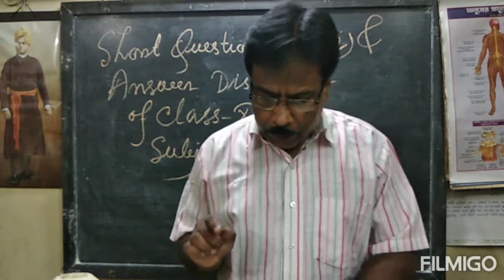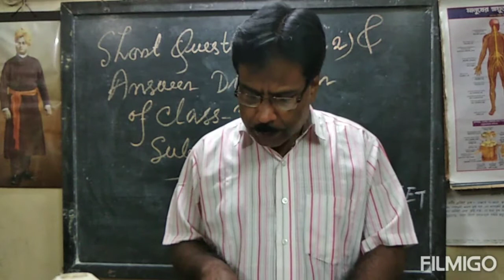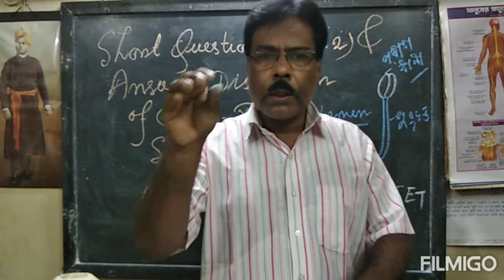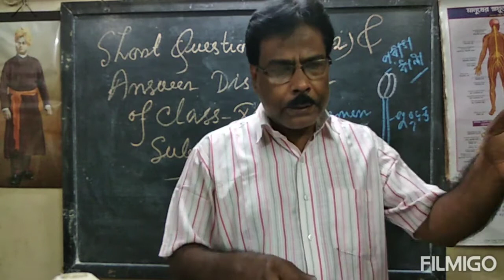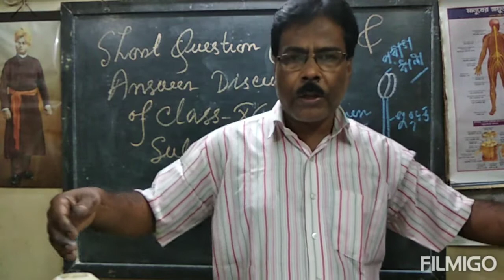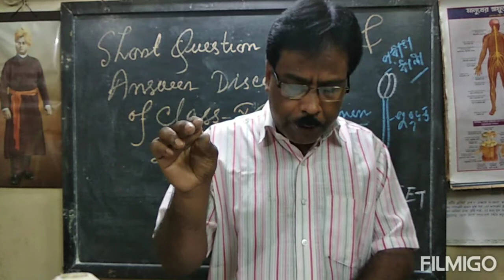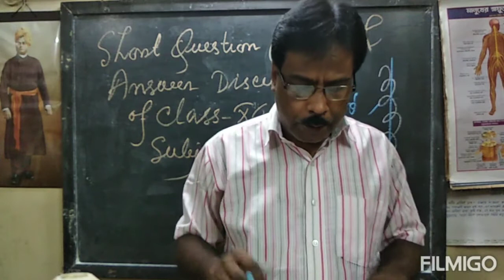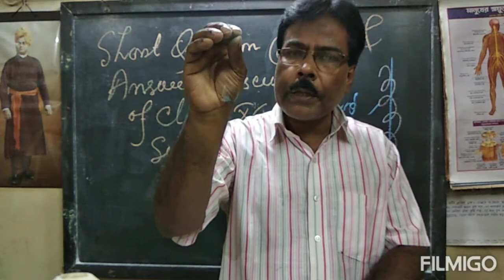LSC, CLASS-10, QUESTION & ANSWER DISCUSSION BY BABLU KR BISWAS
LSC GROUP-B, QUESTION &ANSWER DISCUSSION OF CLASS-10